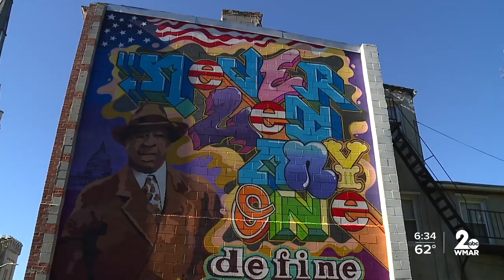Dedication ceremony held for Elijah Cummings mural